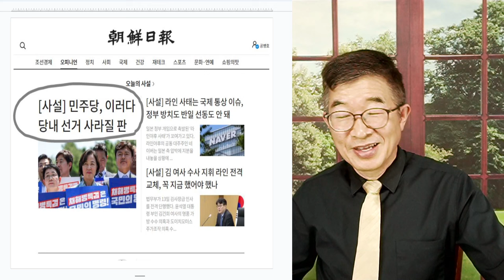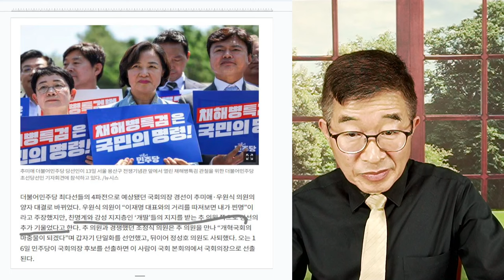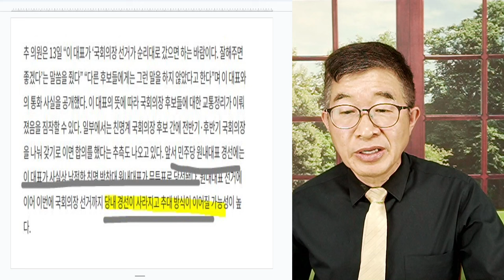더불당, 선택 / 가혹한 시간, 예고하다 / 끝까지 보지 않더라도, 예고편만으로 예상 [공병호TV]